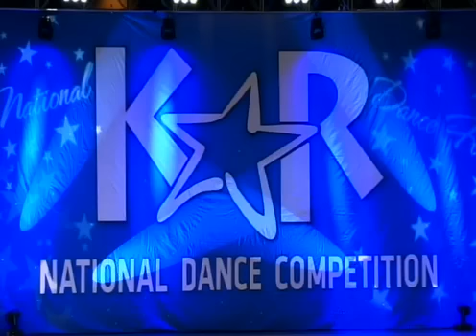Janet Jackson U Want This Alyssa Henry Solo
Alyssa Henry Jazz Funk Solo 2011

Choreography: Jerome Alexander